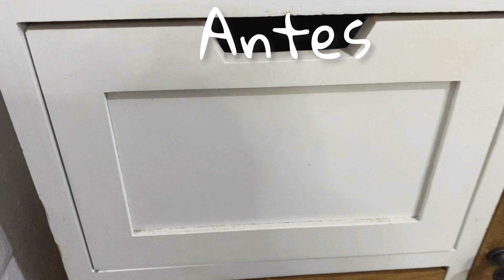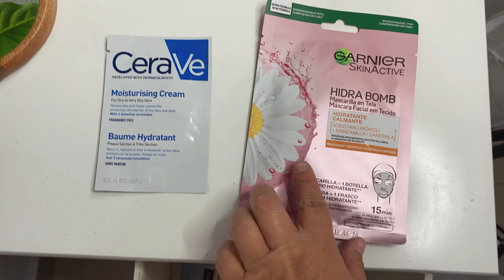ORGANIZANDO MI MAQUILLAJE🖌🦋🪞¿Cómo lavar las Brochas de Maquillaje ? ➕Mis cosméticos favoritos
En este video vamos a limpiar y organizar mis productos de Belleza favoritos ,te comparto cómo lavo mis brochas de maquillaje y yo   te recomiendo lavarlas  al menos una vez por semana 🖌 .

Espero  que te guste el Video , te mando un Abrazo.

Heidi🦋

BENCIONES ✨✨✨✨✨✨✨✨